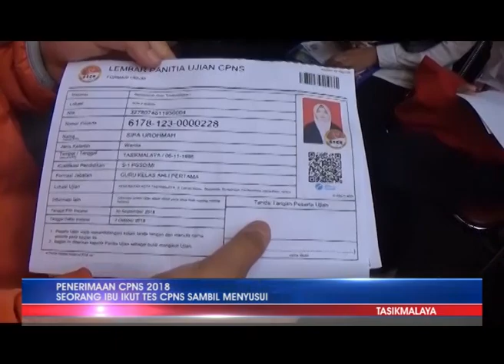Seorang Ibu Ikut Tes CPNS Sambil Menyusui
Penerimaan CPNS 2018
Perjuangan ratusan peserta tes c-p-n-s tingkat priangan timur yang digelar di kota tasikmalaya masih berlangsung hingga tanggal 14 november mendatang.

Tak sedikit para peserta tes c-p-n-s ini sudah berkeluarga, sehingga banyak yang datang membawa anak mereka. Keluarga pun ikut menemani untuk menjaga sang anak saat ibunya sedang ujian berlangsung. Seperti penuturan yuni, salah seorang peserta tes c-p-n-s yang mengisi formasi guru pengajar,  dirinya membawa anak karena tidak ada yang menjaganya di rumah. Yuni harus membagi konsentrasi antara mengisi soal dengan memberikan asi.